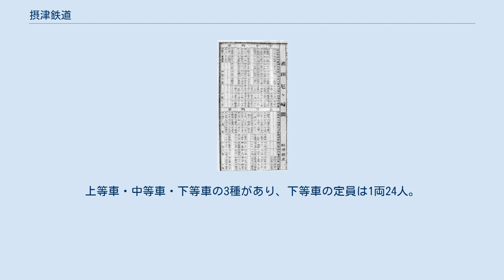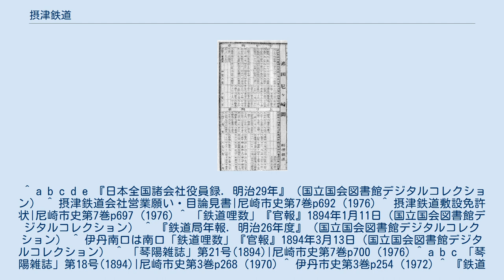摂津鉄道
摂津鉄道（せっつてつどう）は、明治時代に存在した鉄道路線、およびその路線を運行していた鉄道会社。
 川辺馬車鉄道会社が1891年（明治24年）に開業した尼崎－伊丹間の馬車鉄道を、池田（川西池田）まで延伸し軽便鉄道化したものが摂津鉄道である。
 1892年（明治25年）6月30日に尼崎－伊丹－池田間、および伊丹－生瀬間の営業を出願し、同年12月27日に認可を得ている。
 当時の法律の制限があるため、川辺馬車鉄道の解散、新会社の設立の手順を踏んでいる。
 1893年（明治26年）3月より伊丹駅－池田駅間の延伸工事を開始した。
川辺馬車鉄道とは軌間が異なっていたため、尼ヶ崎駅－伊丹駅間の改軌工事も同時に行っている。
同年10月28日より尼ヶ崎駅－賀茂（川西市）間で試運転を行い、同年12月12日に尼ヶ崎駅、長洲駅、伊丹駅、池田駅の4駅で開業。
1894年（明治27年）3月に大物駅、塚口駅、伊丹南口駅も開業した。
馬車鉄道では尼ヶ崎駅－伊丹駅間が1時間を超えていたが、尼ヶ崎駅－長洲駅間を約9分、長洲駅－伊丹駅間を約18分で交通できるようになった。
 ただし、川辺馬車鉄道では許されていた平面交差が認められず、汽車が官線（東海道本線）をまたぐことは許可されなかった。
このため、長洲駅を官線の北側と南側の2か所に分けて、列車は折り返し、乗客は歩いて乗り替えを行うこととなった。
興味深いことに貨物のみ人力で押しての通過は認められていた。
 長洲駅において官設鉄道により南北に分断されたことで、摂津鉄道は尼崎－伊丹・池田を結ぶよりも、尼崎・伊丹・池田を官線の神崎駅経由で大阪・神戸に結ぶ鉄道としての性格を強めた。
 時刻表は官線への乗り換えを考慮し、神崎駅の官線列車発着時間に合わせて組まれていた。
 摂津鉄道各駅から官線への直通切符も発行されていた。
 摂津鉄道が運行されていた当時、日本海側の重要な軍港であった舞鶴への鉄道敷設計画がさかんに立てられており（京都鉄道、阪鶴鉄道、摂丹鉄道など）、摂津鉄道もそれらの中に組み込まれていく運命にあった。
最終的に1897年（明治30年）2月、大阪から舞鶴までの鉄道を計画していた阪鶴鉄道会社に路線を売却して解散した。
 阪鶴鉄道に買収された後も、改軌完了まで使用された。
 20両購入。
1編成につき4両を連結していた。
上等車・中等車・下等車の3種があり、下等車の定員は1両24人。
 伊予鉄道に1899年（明治32年）三等客車2両、三等緩急混合車2両、1900年（明治33年）に一等客車4両、三等客車6両、三等緩急混合車4両計18両を売却。
 20両購入 。
 ^ a b c d e 『日本全国諸会社役員録. 明治29年』（国立国会図書館デジタルコレクション） ^ 摂津鉄道会社営業願い・目論見書|尼崎市史第7巻p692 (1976) ^ 摂津鉄道敷設免許状|尼崎市史第7巻p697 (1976) ^ 「鉄道哩数」『官報』1894年1月11日（国立国会図書館デジタルコレクション） ^ 『鉄道局年報. 明治26年度』（国立国会図書館デジタルコレクション） ^ 伊丹南口は南口「鉄道哩数」『官報』1894年3月13日（国立国会図書館デジタルコレクション） ^ 「琴陽雑誌」第21号(1894)|尼崎市史第7巻p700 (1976) ^ a b c 「琴陽雑誌」第18号(1894)|尼崎市史第3巻p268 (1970) ^ 伊丹市史第3巻p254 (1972) ^ 『鉄道局年報. 明治29年度』（国立国会図書館デジタルコレクション） ^ a b c d 汽車時間表 近畿名所獨案内(1894) ^ a b 伊丹市史第3巻p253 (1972) ^ 尼崎市史第9巻p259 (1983) ^ a b c 尼崎市史第3巻p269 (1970) ^ かわにし(川西市史)第3巻p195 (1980) ^ 宝塚市史第3巻p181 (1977) ^ 和久田康雄 石本祐吉「伊予鉄道」『私鉄車両めぐり特輯』3、鉄道図書刊行会、1982年、350頁